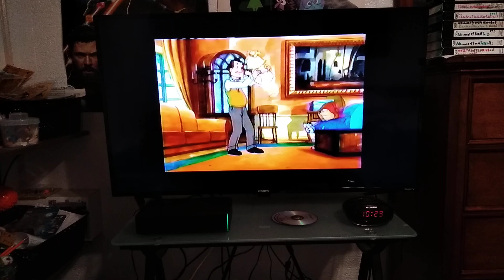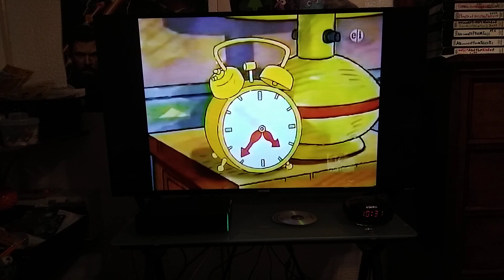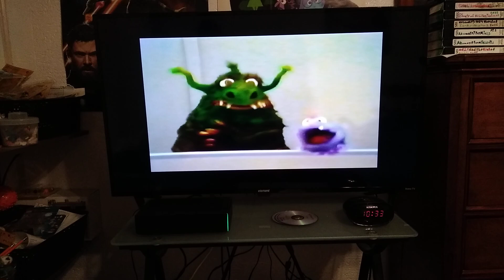I Feel Sick Pretty Baby